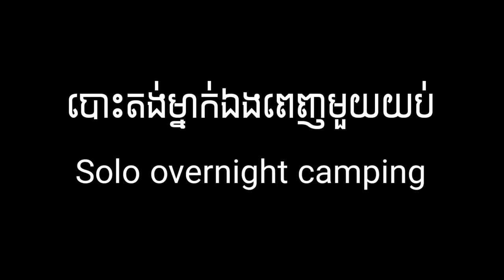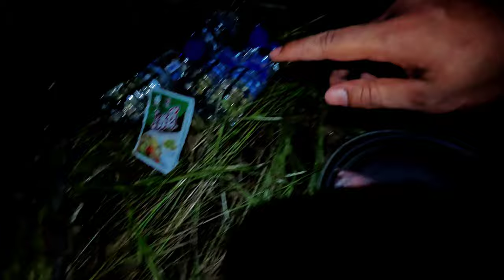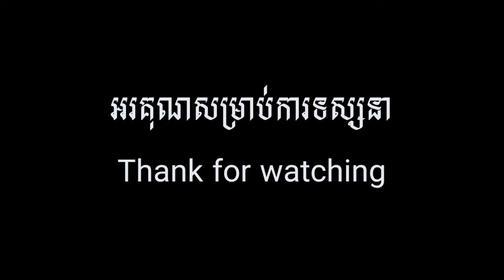Ep32: Solo overnight camping at the wide sleep by hammock. បោះតង់ម្នាក់ឯងពេញមួយយប់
Solo overnight camping at the wide sleep by hammock. បោះតង់ម្នាក់ឯងពេញមួយយប់

សូមបងប្អូនទស្សនាជាមួយខ្ញុំដូចតទៅ

បើបងប្អូនមានបំណងចង់ជួយដល់ការផលិតវីដេអូប្អូន បងប្អូនអាចជួយជាទឹកចិត្តបន្តិចបន្តួចតាមរយៈ

ACLEDA Account Number 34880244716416 : Hem Chanden

Wing Account Number 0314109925 : Chanden Hem

Tik Tok Account : HemDen Official :

សូមចុច link ខាងក្រោម ឬចូលទៅកាន់ channel HemDen Official ដើម្បីទស្សនាវីដេអូផ្សេងទៀត ។ Channel HemDen Official មានវីដេអូជាច្រើន ទាក់ទងនឹង ចំណេះដឹង
 - កសិកម្ម បច្ចេកទេសដំណាំ ការចិញ្ចឹមសត្វ
 - ដំណើរកម្សាន្ត
 - Eating
 - Cover Song
 - រឿងនិទាន